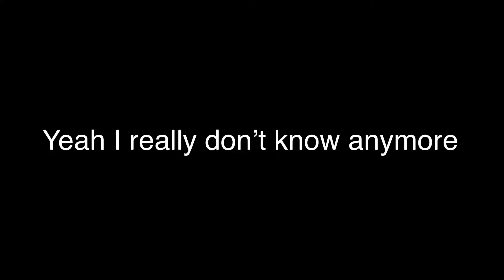WeEeE (very small WIP)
I’m sorry 😂 idk what I’m doing but here take a very small segment of a MAP part I’m working on
After I finish all my current parts idk I may or may not take a break from MAPs unless I get tempted (which really isn’t that hard to do sadly)